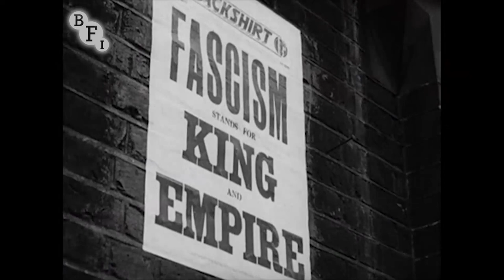British Union of Fascists March October 3rd 1937 | BFI National Archive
A year after the Battle of Cable Street, Oswald Mosley’s Fascists are again out in force, seeking to claim the streets of London for their own. Ostensibly marking five years of the British Union of Fascists, the march provocatively took place a year, almost to the day, since the Cable Street clashes (those were 4th October; this is 3rd October) and again ended in confrontation. This footage was shot earlier in the day.

There are no Blackshirts here – uniformed marching was banned earlier in 1937 – but the sheer size of the march is disturbing. So is the unsettling mixture of people – many grimacing, menacing young men but also many women, older men and even children who would seem utterly ordinary in another context devoid of the paraphernalia and salutes. As indicated by the opening title, these are rushes i.e. unedited camera material – almost certainly professionally shot, probably by one of the newsreel companies. Norman’s Film Service was a footage library that seems to have acquired discarded footage from labs or other sources.